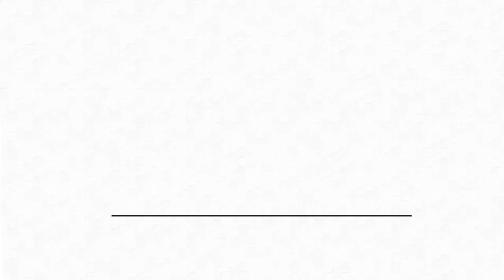Sport Monstera Hunting and How Tyler Thrasher Came Up with the Database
Have you ever heard the term ‘sport’ in the plant world? What is sport hunting?

In this video, Tyler Thrasher shares how his curiosity led him down the rabbit hole of monstera sport and how plants can evoke our fun and curious sides that can further enrich and bring joy to our plant parenthood.

Check out the full episode of 'Cultivating Curiosity with Plants'

Listen to the Growing Joy with Maria: The Podcast on iTunes, Spotify, Stitcher, Google Play, or your preferred podcast player- just type in "Growing Joy with Maria" in the search bar on your preferred podcast player